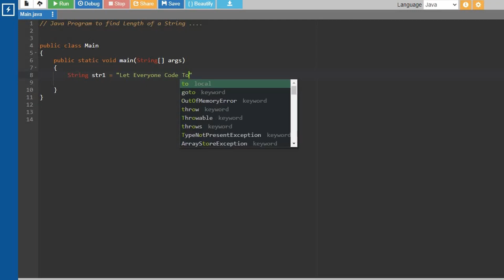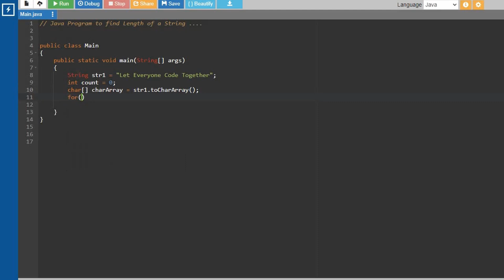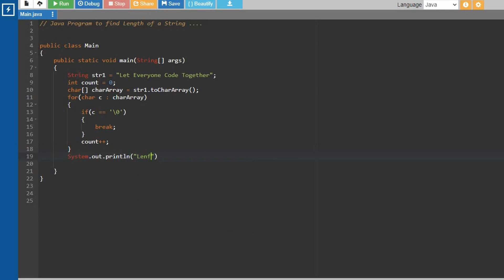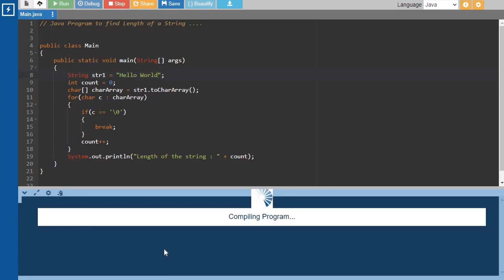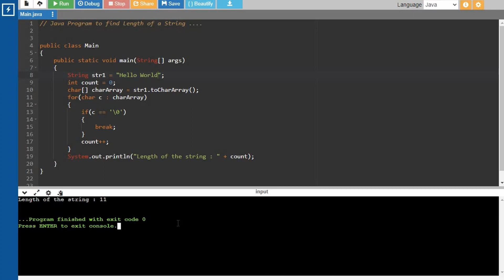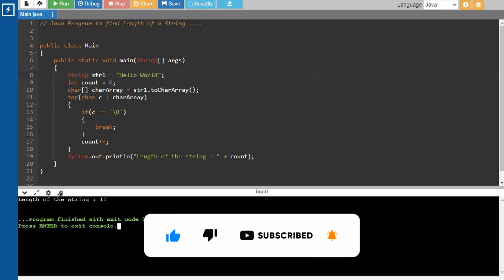Java Program to Find Length of a String || Tamil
Welcome to "Let Everyone Code Together" YouTube channel! In today's tutorial, we're delving into Java programming to uncover the process of finding the length of a string. This comprehensive guide caters to coders of all levels, whether you're a beginner or an experienced programmer. Together, we'll break down the steps, unraveling the intricacies of determining the length of a string in Java.

Our aim is to foster a supportive community where every member can enhance their coding proficiency.

We truly appreciate each one of you for being part of this fantastic coding community. Let's continue our journey of learning and coding together! Happy coding! 😉